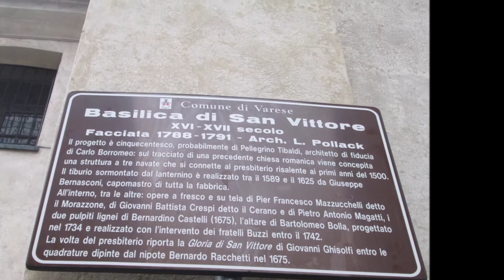Le campane di Varese, Basilica di S.Vittore (VA) - Angelus feriale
Basilica Romana Minore e Insigne Collegiata di S.Vittore Martire, Varese.

Concerto di 8 campane in La♭²
Bizzozero 1825
(Re♭³ rif. Bizzozero 1870)

Distesa della settima campana (Si♭²) per l'Angelus feriale delle ore 8.

Venerdì 12/09/2014, ore 08:00.

Ho dovuto rimuovere alcuni video perché doppioni di altri e poco soddisfacenti dal punto di vista realizzativo.
Oggi, poiché dovevo entrare alle 9, mi sono dirottato su S. Vittore, per riprendere l'Angelus feriale con il Si♭²... la ripresa è effettuata dietro la chiesa, dove si vedevano bene Si♭² e Re♭³. Dopo il battiore, parte subito la campana.
Domani avrei voluto riprendere la suonata per il Settenario dell'Addolorata, ma ho sentito suonare solo le 5 minori anziché le 8 a distesa... buona visione!!!